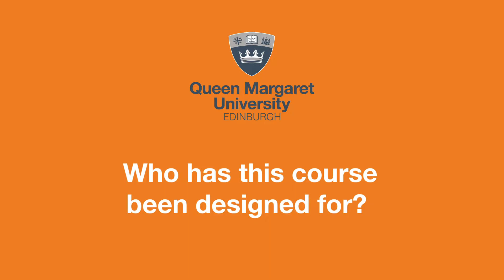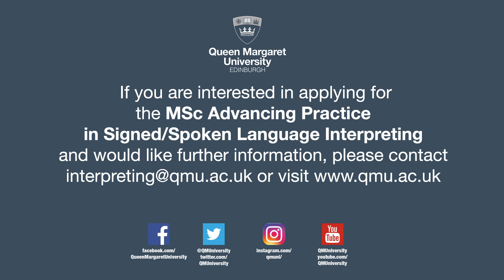MSc Advancing Practice in Signed/Spoken Language Interpreting at Queen Margaret University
If you’re an experienced interpreter working between a signed and spoken language, QMU's course provides a unique master’s level opportunity to achieve a recognised academic qualification with a focus on specialist areas of interpreting practice. This course is delivered online, making it accessible to interpreters from across the UK and internationally.